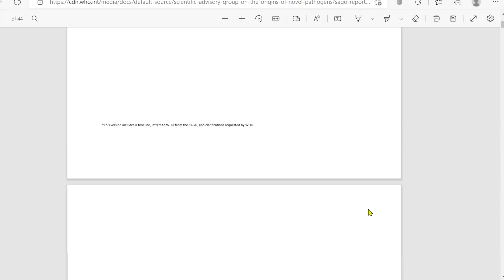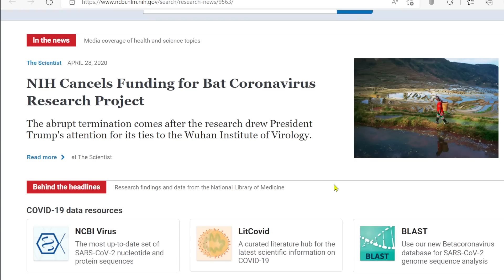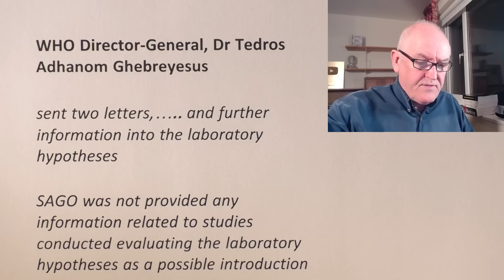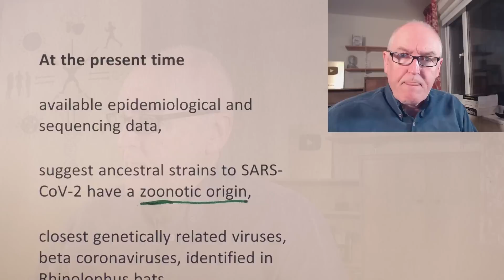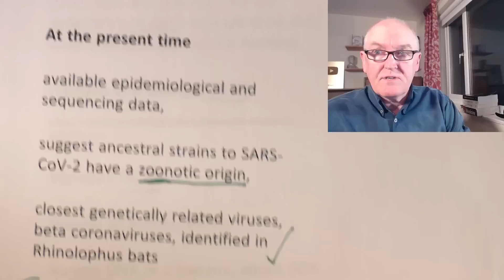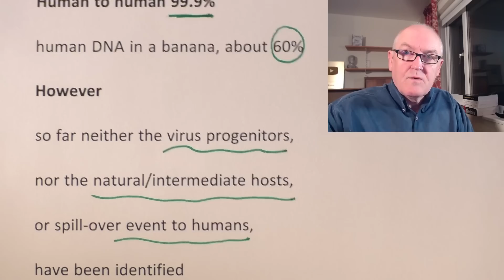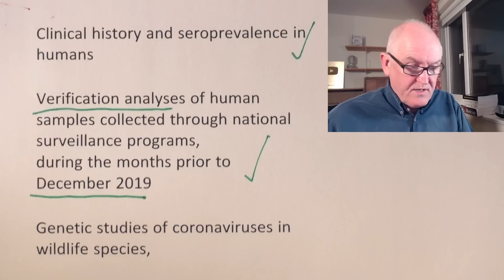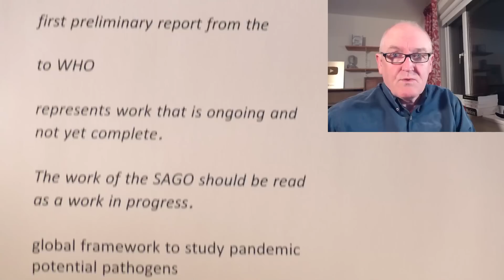Lab leak latest report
NIH cancels Wuhan funding

SAGO, came together last year after widespread criticism of a joint WHO-China investigation

Lab-leak theory as ‘extremely unlikely’

China via frozen fish

WHO covid origins report

Members of the group from Brazil, China and Russia

objected to the calls for further investigation into the “lab leak” theory

WHO Director-General, Dr Tedros Adhanom Ghebreyesus

sent two letters,….. and further information into the laboratory hypotheses

SAGO was not provided any information related to studies conducted evaluating the laboratory hypotheses as a possible introduction into the human population.

The possibility of a breach in biosafety or biosecurity measures

possibility of novel pathogens escaping into the human population due to a breach … in a laboratory

this has unfortunately happened with other pathogens

are still lacking in most low- and middle- income countries.

Need for identification

gain of function

dual use research of concern

At the present time

available epidemiological and sequencing data,

suggest ancestral strains to SARS-CoV-2 have a zoonotic origin,

closest genetically related viruses, beta coronaviruses, identified in Rhinolophus bats

China in 2013, (96.1%)

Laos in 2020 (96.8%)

“At this point, the strongest evidence is still around zoonotic transmission,”

Marietjie Venter, chair of the WHO team, virologist University of Pretoria

However, the precursor viruses that have been identified in bats are definitely not close enough to be the virus that spilled over into humans

Humans and chimps, 98.9%

Bonobos 98.7%

Human to human 99.9%

human DNA in a banana, about 60%

However

so far neither the virus progenitors,

nor the natural/intermediate hosts,

or spill-over event to humans,

have been identified

Huanan seafood market in Wuhan played an important role early in the amplification

Scientific advisory group for the origins of novel pathogens (SAGO)

first preliminary report from the

to WHO

represents work that is ongoing and not yet complete.

The work of the SAGO should be read as a work in progress.

global framework to study emerging and re-emerging pathogens of pandemic potential

offers preliminary recommendations to advance our understanding of the emergence of SARS-CoV-2 into the human population

notes that there are key pieces of data that are not yet available

Further studies, follow up on several gaps in our knowledge

yet to be determined where the initial spill over event(s) occurred

Need to examine environmental samples collected from specific stalls and drains at the market in January 2020

Studies to identify possible animal sources from which the environmental contamination could have originated from have not been completed.

Clinical history and seroprevalence in humans and animals from the source farms of animals sold at Wuhan markets.

Verification analyses of human samples collected through national surveillance programs,
during the months prior to December 2019

Genetic studies of coronaviruses in wildlife species,

The SAGO notes

No new lab leak information

recommends further investigations into this and all other possible pathways.

The SAGO will remain open to any and all scientific evidence that becomes available,

to allow for comprehensive testing of all reasonable hypotheses.